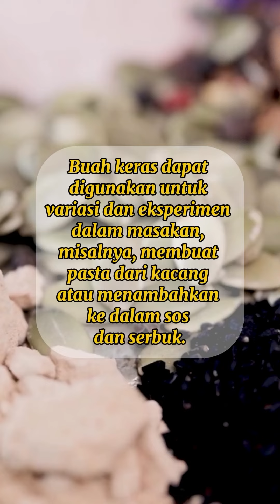Fungsi Buah Keras Dalam Masakan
Buah keras ni agak jarang didengar untuk kegunaan masakan. Tapi ada kepentingannya.